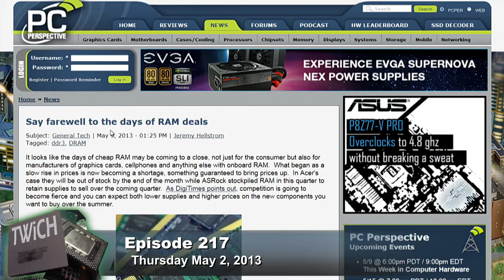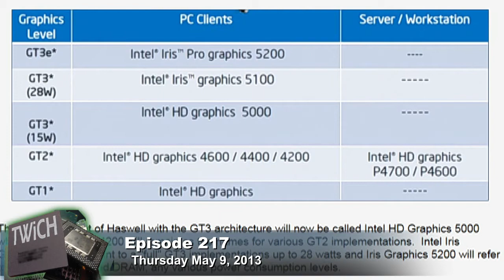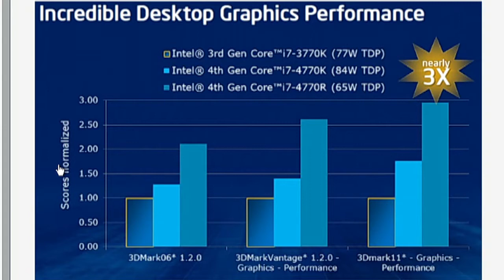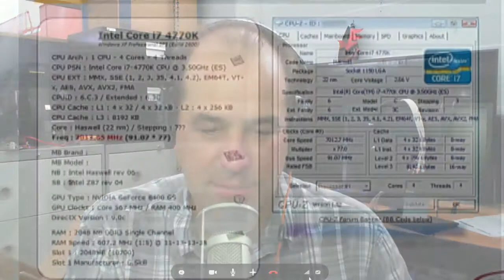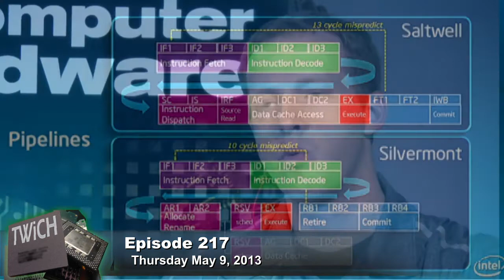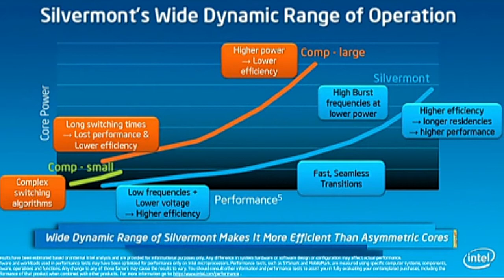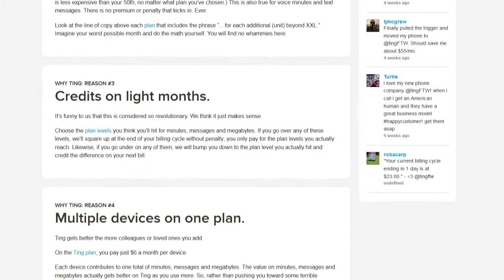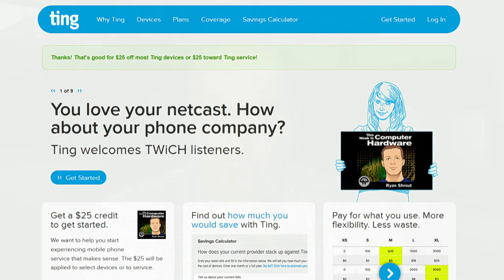This Week in Computer Hardware 217: Upgrade Your Memory Now People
No more cheap RAM, Haswell graphics revealed, AMD's secret new CPU, and more.